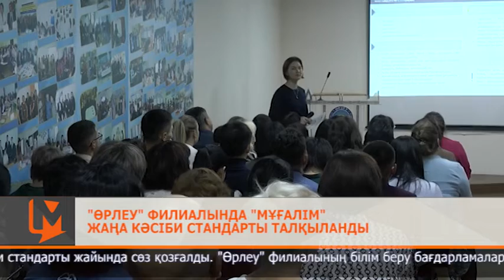"Өрлеу" филиалында "Мұғалім" жаңа кәсіби стандарты талқыланды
"Өрлеу" филиалында "Мұғалім" жаңа кәсіби стандарты жайында сөз қозғалды. "Өрлеу" филиалының білім беру бағдарламалары енді аталған кәсіптік стандарт аясында әзірленіп, жаңартылады. Сондай-ақ, педагогтарды сертификаттау және аттестаттау рәсімдері мен үздіксіз кәсіби дамудың мазмұны, педагог кадрларды қызмет бойынша ілгерілету стратегиясы құрылатын болады.